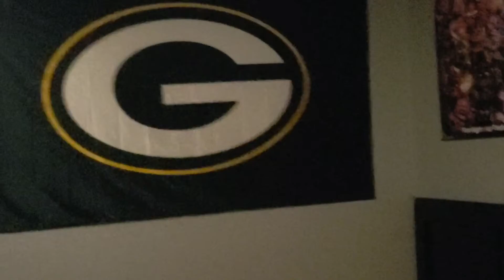The Smart Machine!